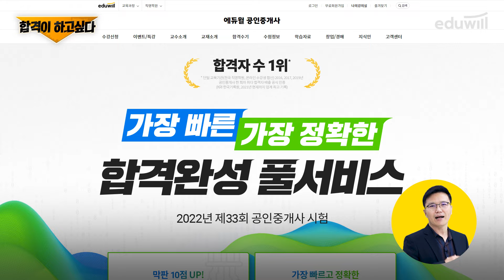공인중개사 시험 직후 합격 확인 방법을 가장 빠르게 하는 방법!｜풀서비스 가채점 서비스｜합격이 하고 싶다｜부동산학개론 이영방 교수｜에듀윌 공인중개사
합격이 하고싶다 (가답안의 비밀편)
📣시험당일 풀서비스 신청하고 혜택 받기

[🚨10/29(토) 시험 당일 LIVE🎥]
👉교수진 총출동, 33회 문제 이의제기, 시험 총평 실시간 LIVE!

합격이 하고싶다
공인중개사 시험 직후 합격 유무를
바로 확인 할 수 있다는 사실 알고 계셨나요?

가장 빠르고 정확도를 자랑하는 에듀윌 풀서비스
과연 그 비밀은 무엇일까요?

지금 바로 가채점 알림 신청 받아보시고
빈출 자료, 약점보안, 파이널 모의고사, 특강까지
무료로 다 받아보세요.